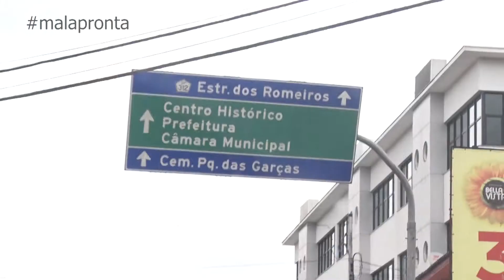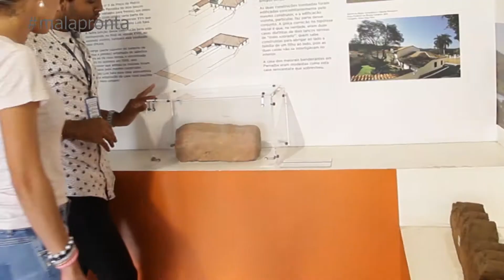MALA PRONTA - SANTANA DE PARNAIBA - PGM 07 BL 01